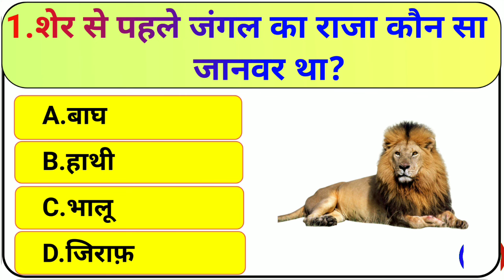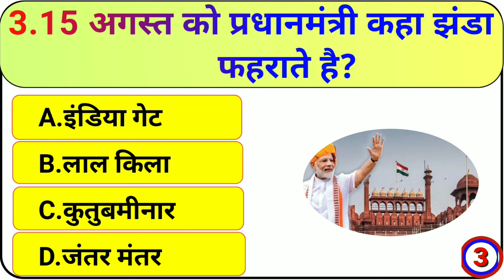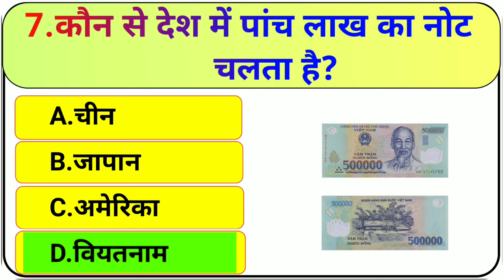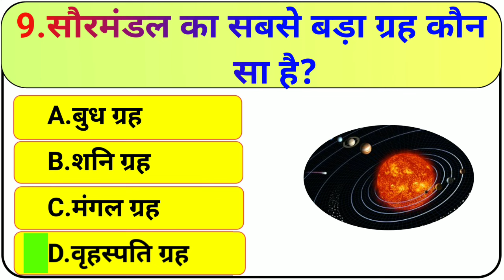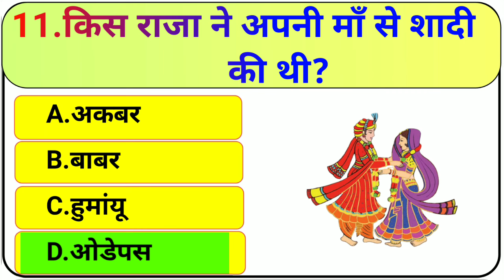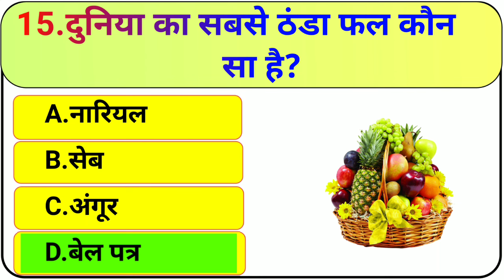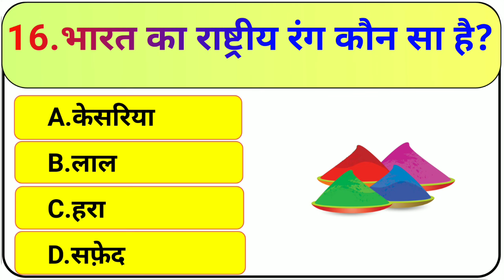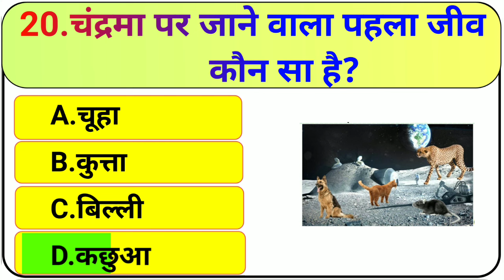GK Question || GK In Hindi || GK Question and Answer || GK Quiz || BR GK STUDY